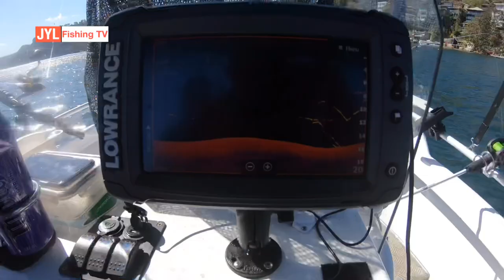Sydney Harbour Fishing Kingfish - Spit Bridge : 시드니 배 낚시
Sydney Harbour fishing sessions. I was keen to get Kingfish hooked up for Jack. I finally managed after initial struggle.

Big shout out to the fisho on the tinnie who was kind enough to give us livies.

Online shopping mall delivering all the goodies. Korean snacks, drinks, food and whole bunch of other goodies!

Steve's Mobile Outboard Servicing
Servicing Sydney regions. My trusted mobile mechanic to keep my boat and my outboard in tip top shape.

Boden Clothing - Aussie clothing brand I love for their simple design and quality

DHGate - Anything and everything including cheap fishing gear and accessories

Caravan RV Camping - For all my outdoor and camping gear

Vehicle Accessories - For all my vehicle related gear for active lifestyle

OZ Game Shop - For those fun times, their range amazes me

Kaspersky - Security and protection from the naughty cyber crooks

Exclusive content such as behind the scenes, fishing spot maps and chance to head out for a fishing session and be on one of the episodes.

Thank you for your support. My name is John Lee. An angler in Sydney Australia sharing my fishing adventures and tips along the way. My work is done if any of my viewers enjoy or learn from my videos.

Social media.

유투브 체널에 출연도 하고 배낚시 즐겨 보세요.
카톡, 인스타 DM,  혹은 페북 메세지 통해 연락주세요.
Morningstar 498F boat
Daiwa reels
Shimano reels
Penn reels
Abu Garcia reels
Lowrance Elite-7 Ti Sounder/GPS
DJI Osmo Action
DJI Osmo Pocket 2
DJI Air 2
Insta 360 Go2, One X2, OneR
GoPro MAX
Gopro Hero 9
Sony ZV-1
Sony RX0II
Rode VideoMicro Microphone
RAILBLAZA Camera Boom 600 with R-Lock
RAILBLAZA Railmount 19-25 with StarPort White